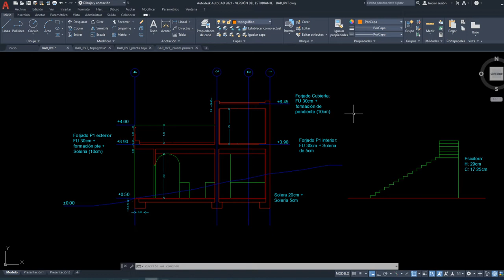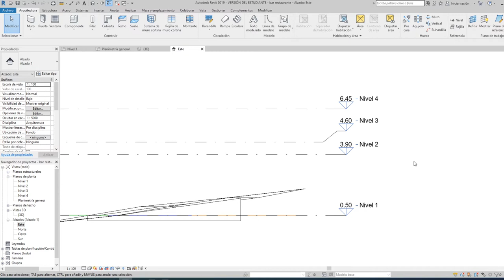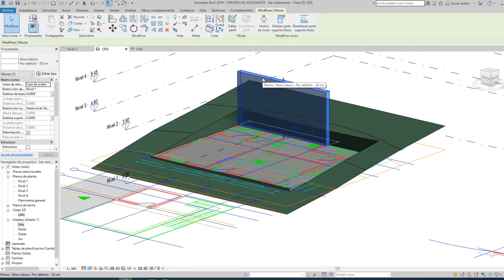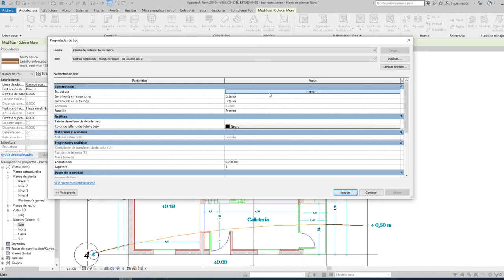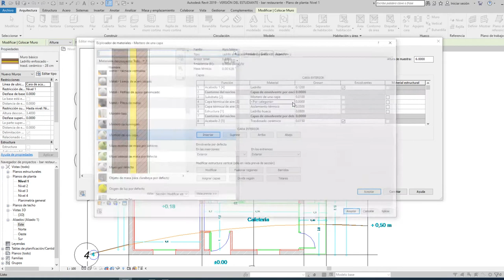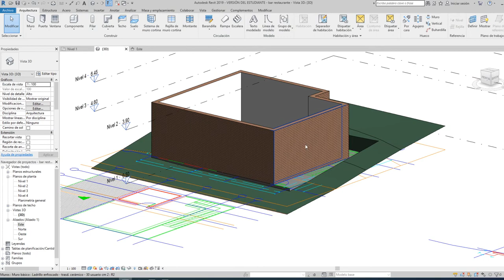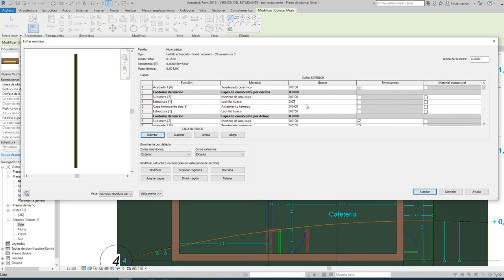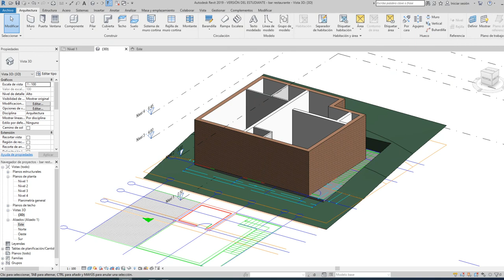Lección 4 Revit MEP Niveles Rejillas y muros